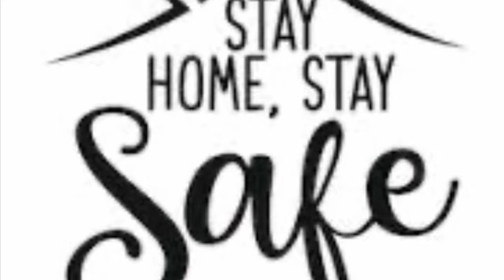Chicken Mint Curry😋|Taste Guaranteed👍🏻|Pudhina chicken curry|veendum veendum vanghi kazhikkum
Let’s Cook - Nisairfan

Chicken Mint Curry👩🏻‍🍳

Ingredients:

Mint leaves - 1/4 cup tightly packed
Coriander Leaves - 1/4 cup loosely packed
Cashew nuts - 10 - 13 soaked
Oil - 3 to 4 tablespoons
Green chillies- 2 or 3
Ginger - small piece
Garlic - 6nos
Lemon - 1/2 slice
Curry leaves
Pepper powder - 1/4 teaspoons
Coriander powder - 2 tablespoons
Sinnamon stick  - 1
chilly powder 1/4 teaspoon

If u like green whitish curry avoid last 2 ingredients

Let’s Cook 👩🏻‍🍳..It tastes yumm😋